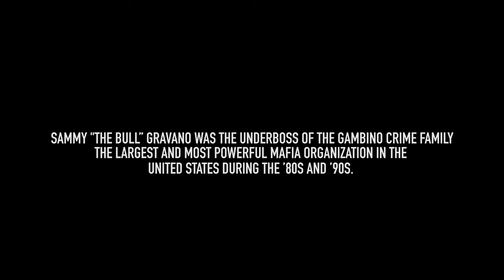Let The Truth Be Told | Sammy "The Bull" Gravano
Salvatore "Sammy the Bull" Gravano (born March 12, 1945) is an American gangster who became underboss of the Gambino crime family. Gravano played a major role in helping the prosecution sentence John Gotti, the crime family's boss, by agreeing to testify as a government witness against him and other mobsters in a deal in which he confessed to involvement in 19 murders.

Originally a mobster for the Colombo crime family, and later for the Brooklyn faction of the Gambino family, Gravano was part of the group that conspired to murder Gambino boss Paul Castellano in 1985. Gravano played a key role in planning and executing Castellano's murder, along with Gotti, Angelo Ruggiero, Frank DeCicco, and Joseph Armone.

He lived in a world most of us could never imagine. He survived situations that live in the darkest parts of your imagination. Sammy "The Bull" Gravano invites us to listen as he tells the whole truth about his life as the underboss of the most powerful mafia organization in the United States during the 80s and 90s.

Filming and Editing by James Carroll

Transcript:
There's your world, and then there's my world.
You think you know what it's all about, what I'm all about.
What do you think? What do you know?
You think I'm just a killer? I'm a rat?
I'm not just a headline in the news.
I was part of a family, a brotherhood, a secret society.
They were everything to me.
I was loyal, dedicated, respected and feared.
Now as I look back, I think to myself, "There were things I always wanted to say, but I have never said before up until now."